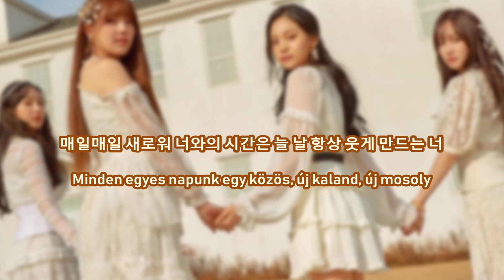GFriend - Starry Sky (HunSub by Manami) reupload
A fordítás Manami (마나미) szellemi terméke.